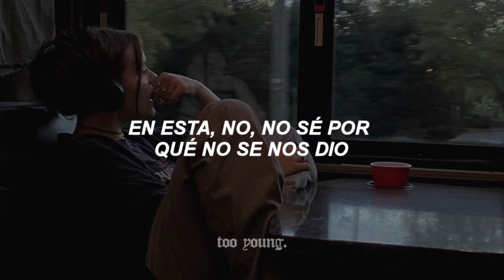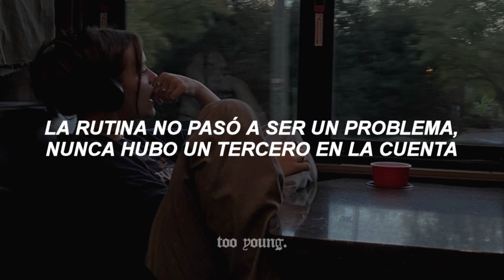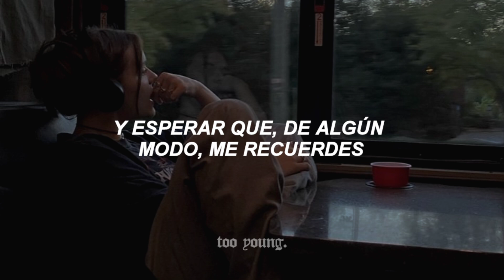"en otra vida, nos casamos y viajamos por el mundo.."